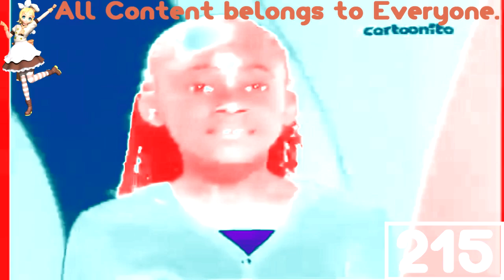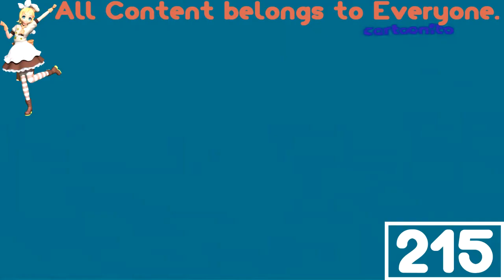(REQUESTED) Cartoonito Karaoke - Old MacDonald In Peg Chorded